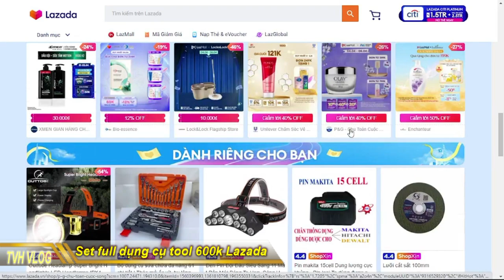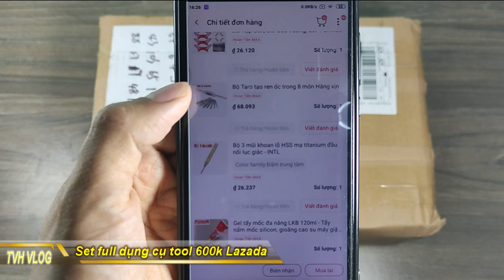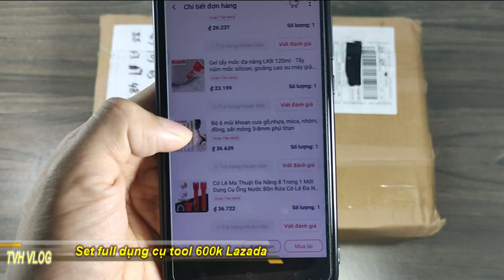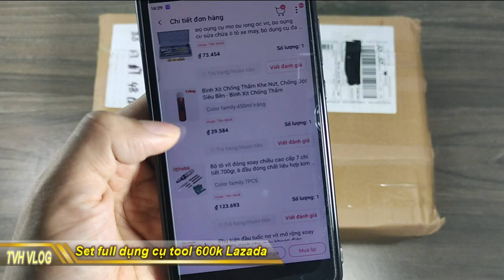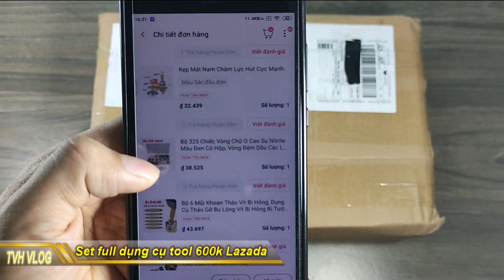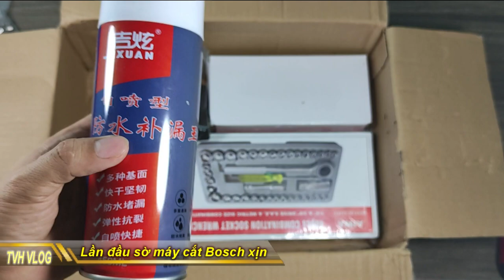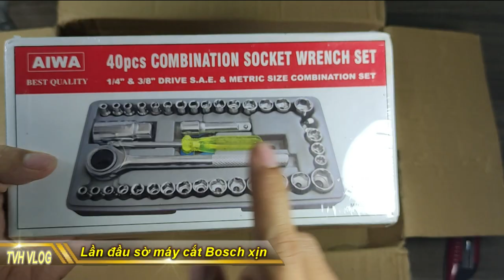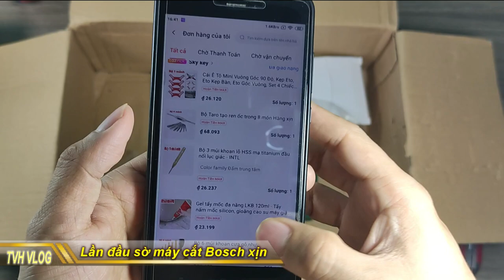Choáng với set dụng cụ 600k Lazada ngon chất ngất |Thần Hóng